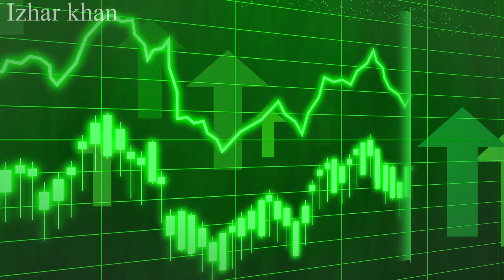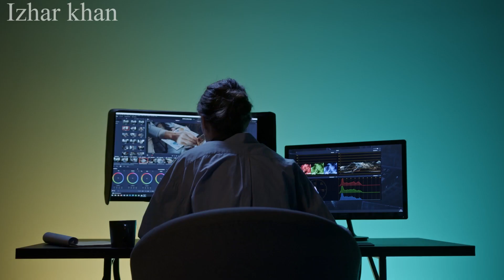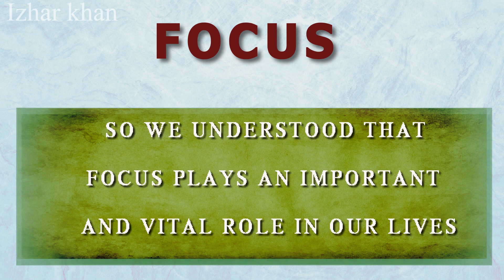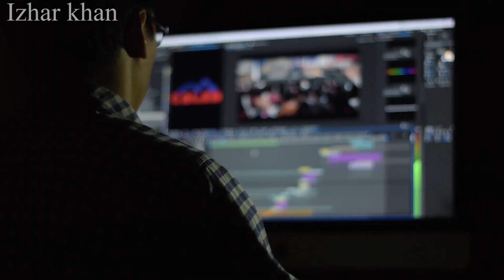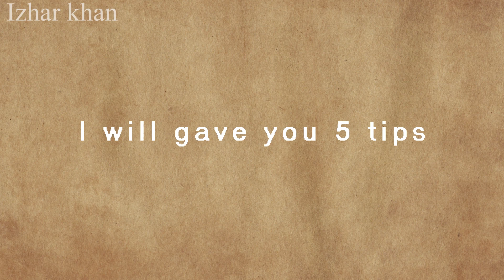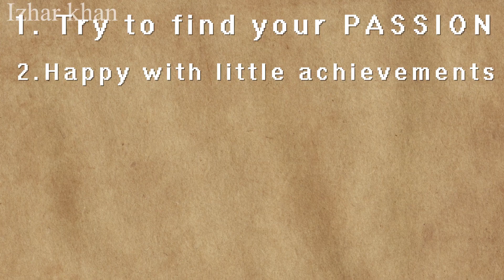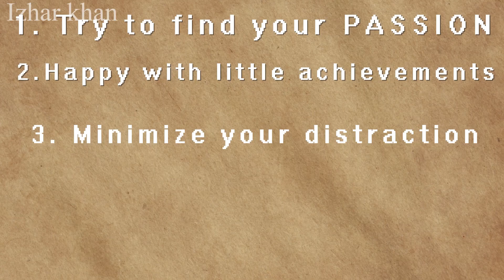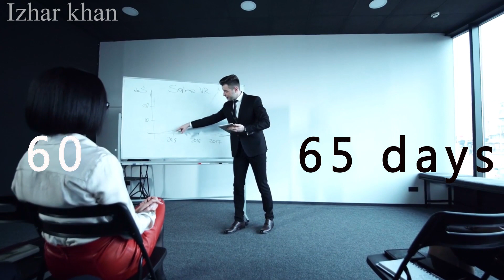YOU will Never lose FOCUS after Watching ( THIS VIDEO ) | 5 Tips of focus improving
Welcome to new video, which is more than amazing ( FOCUS )

Focus is the ability to direct your attention, energy, and efforts toward a specific task or goal while disregarding distractions. It empowers you to be fully present in the present moment, enhancing productivity and performance. When you harness the power of focus, you can overcome challenges, achieve your objectives, and experience a profound sense of accomplishment. Cultivating focus requires practice, discipline, and a commitment to stay engaged with your priorities, allowing you to unlock your full potential and succeed in various aspects of life.
5 TIPS of focus improving
1. Try to find your passion
2. Happy with little achievements
3. Minimize your distractions
4. Work on your mind muscle
5. Limit your distractions
If you adapt these tips in your life for 60 to 65 days, you will achieve your long focus.